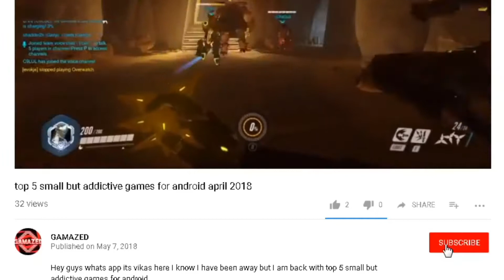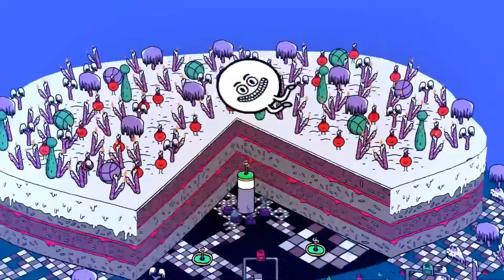top 10 upcoming switch games you don't know about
hey, guys, I am Vikas from Gamazed and today I am going to talk about TOP 10 UPCOMING SWITCH GAMES YOU DON"T KNOW ABOUT

What I know about everyone right now is that everyone is waiting for Mario tennis aces or a new mega man game or new smash bros. game but guys these games are not the ends of the road there are many games that you guys are unknown about so I went through the internet and I picked out some really good games that you guys definitely unknown about you might be knowing some of them but I can bet that there must be at least 1 game that you guys were unknown about

Guys, when I was really after the upcoming games for this video I had found some gems in the form of games I mean most of the games that I am showing in my list, are very innovative and one of their kind but well its a surprise that those games are not getting much praise that they deserve so the reason behind making this video is those games come out of curtains and come into spotlight and you guys can explore more into the gaming world and you will be shocked by watching these innovative games

Guys, it really took me days to make this video So guys there is one thing that I deserve and I will like it if you guys can do those things

And I will see you guys on my next video bye